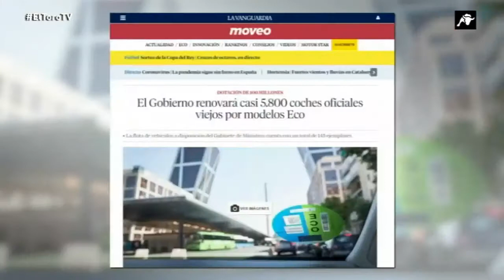La Inmensa Minoría 2-2-2021 El Toro TV: Corrupción política (Luis Balcarce)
Fragmento del programa "La Inmensa Minoría" del 2 de febrero de 2021 en el que Fernando Paz y Luis Balcarce analizan a la clase política española y lo poquito que se parece a la europea. Para ellos "dimitir" les suena a ruso y no dejan su cargo cuando hay un caso de corrupción que les afecta o han realizado una mala gestión. De hecho, cuando un político español dimite se convierte en un hecho que ocupa espacio en las portadas de la prensa y llena horas de televisión y radio por inusual. El programa tampoco esquiva que a unos casos de corrupción se les dedique más tiempo que a otros, tal vez por que los medios de comunicación y las élites tienen predilección por determinados políticos.